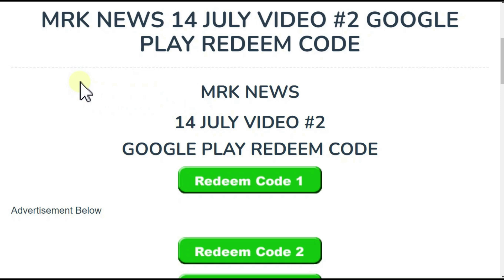FREE FIRE NEW EVENT 21 APRIL 2023 | NEXT TONIGHT UPDATE IN FREE FIRE FF NEW EVENT